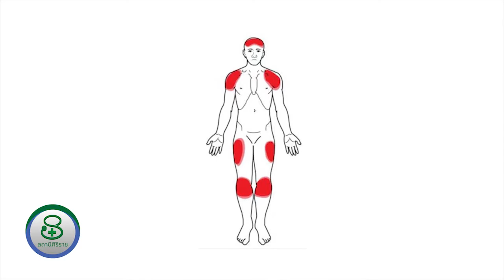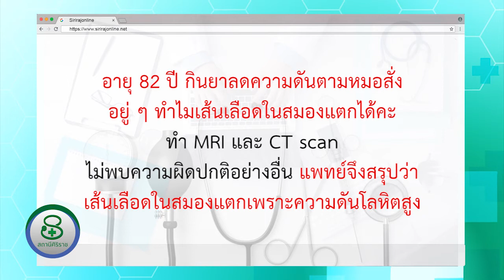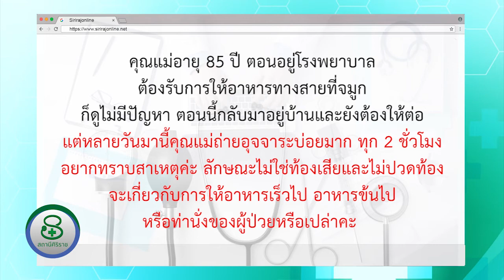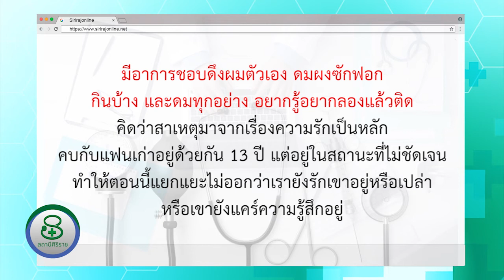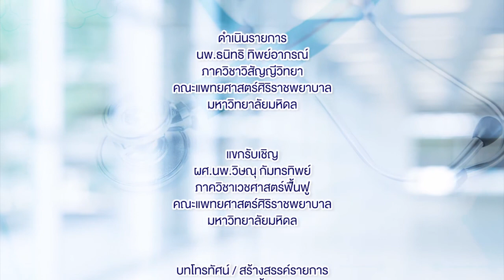รายการสถานีศิริราช ตอน อาการปวดคอ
ท่านสามารถติดตามชมรายการสถานีศิริราช ได้ทางช่อง NBT HD (ช่อง 2) ทุกวันพฤหัสบดี เวลา 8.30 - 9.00 น.
รีรันทุกวันอาทิตย์ เวลา 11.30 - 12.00 น.
ช่วงคุยกับหมอ พบกับ ผศ.นพ.วิษณุ กัมทรทิพย์ ภาควิชาเวชศาสตร์ฟื้นฟู คณะแพทยศาสตร์ศิริราชพยาบาล มหาวิทยาลัยมหิดล พร้อมตอบคำถามสุขภาพจากทางบ้าน